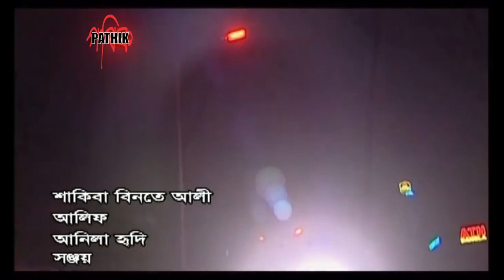Mohanogor | মহানগর | EP 02 | Apurba | Sumaiya Shimu | Nova | Bangla Drama Serial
Pathik presents Bangla Drama Serial: Mohanogor | মহানগর | EP 02
Cast: Mamunur Rashid, Afroza Banu, Khairul Alam Shabuj, Lina Ahmed, Litu Anam, Bijori Barkatullah, Mahmood Sajjad, Lutfur Rahman George, Sumaiya Shimu, Ziaul Faruq Apurba, sharmin sheila, Nova Firoze, Tanveer Hossain Probal, Rafiqullah Selim,  Sharmin Shormi, Khalilur Rahman Kadery, Mahmudul Islam Mithu, sohan khan, Ushama Ferdous Auntu, Saquiba Bintay Ali, Alif Chowdhuri, Anila Tabassum Hridi, Sunjay Kanto, kohinoor alam & Others
Writer: Ferdous Hasan
Director: Ferdous Hasan, Sazzad Shuman
Producer: Tuhin Barua